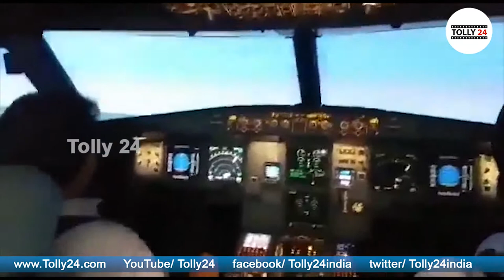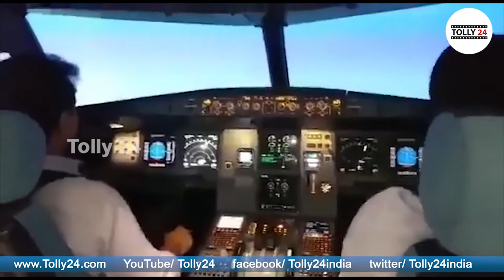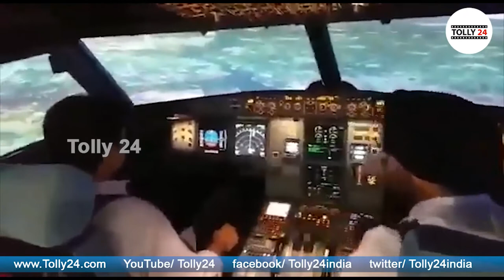మరోసారి సత్తా చాటిన కేటీఆర్ | KTR Driving Aeroplane | Tolly 24